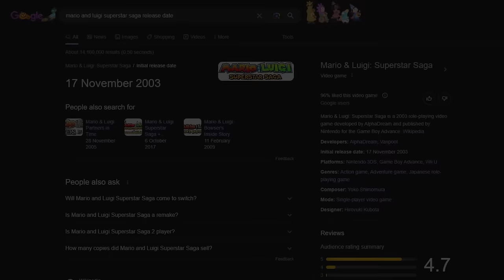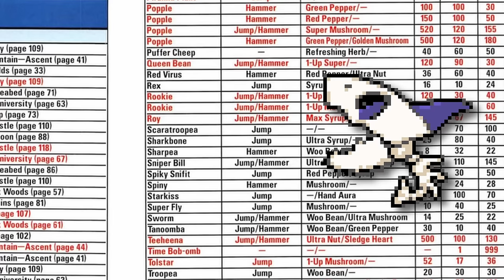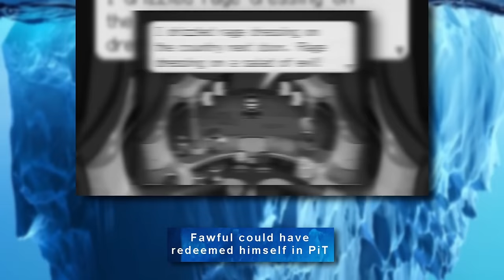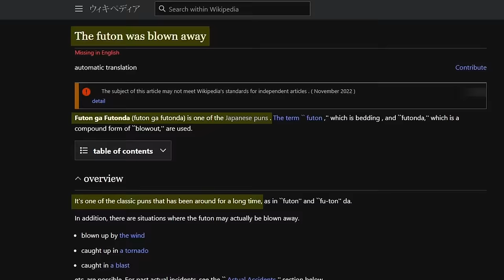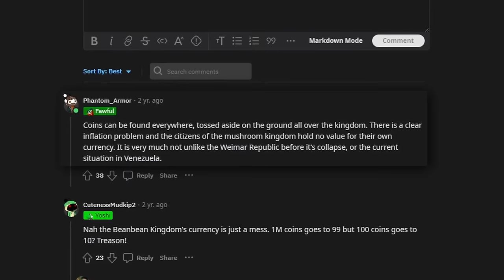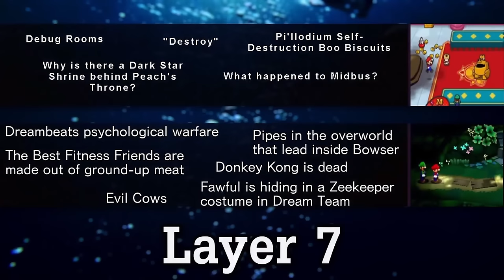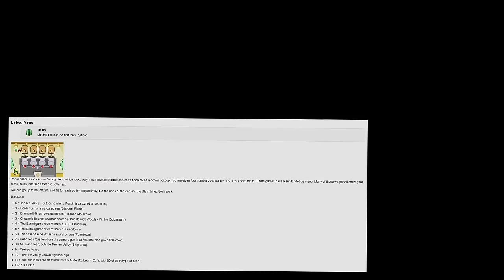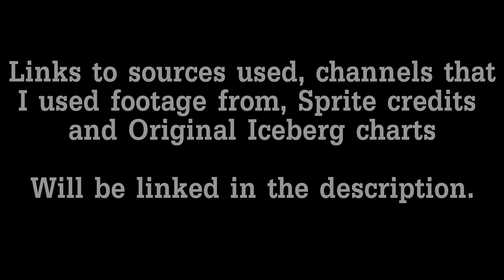Mario & Luigi RPG Iceberg DX | 20 Years of History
Late af 20th Anniversary video for AlphaDream’s classic Mario & Luigi RPG series. In this video I’ll be revisiting the Iceberg I covered 2 years ago, I’ll also be covering a new second Iceberg. (Though only the first 8 of 21 Layers to save time, might cover the rest another time).

Time Codes:
0:00 - Intro
3:24 - Layer 1
10:46 - Layer 2
19:07 - Layer 3
26:06 - Layer 4
35:46 - Layer 5
43:57 - Layer 6
49:33 - Layer 7
55:02 - L7 Debug Rooms (LONG AF)
1:01:35 - Layer 7 (Cont.)
1:03:04 - Layer 8
1:09:30 - Outro